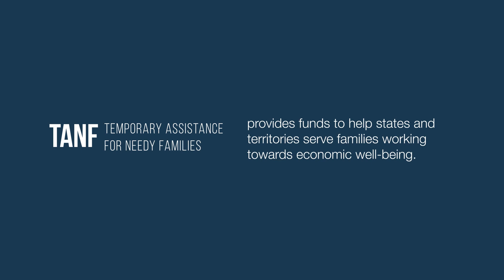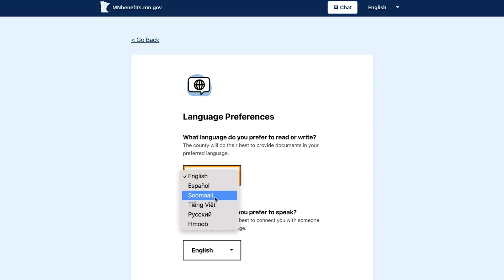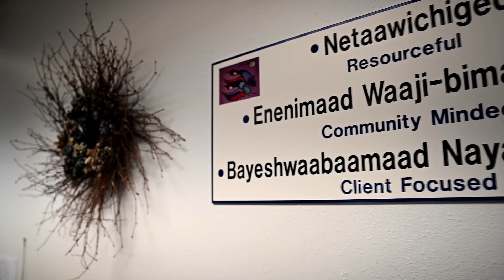TANF and Community Action Partners in Action: The CASI Experience - Minnesota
The Office of Family Assistance (OFA) and the Office of Community Services (OCS) sponsored a timely new initiative designed to delve into the resiliency of the safety net. It explored local approaches that support the economic and social needs of vulnerable families, in light of the COVID-19 pandemic and its economic consequences, socioemotional impacts, and challenges to the current safety net. Through the COVID and Safety Net Innovation (CASI) TA initiative, Community Services Block Grant (CSBG) eligible entities or CSBG Direct Funded Tribal recipients that have a partnership with a federally funded state or local TANF program received training and technical assistance to develop action plans that focused on innovative and responsive strategies to support low-income families—unemployed, underemployed, or employed—that receive services from TANF and CSBG.